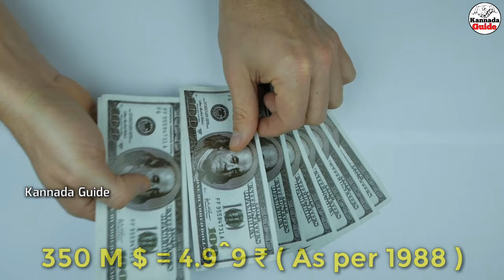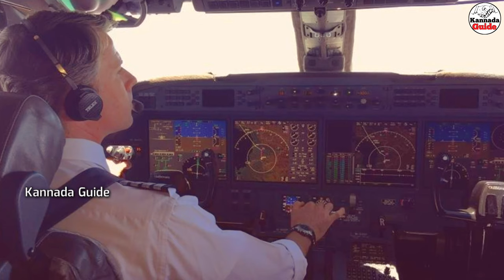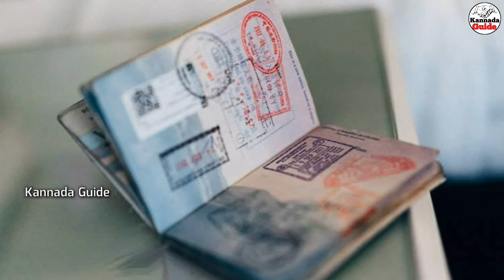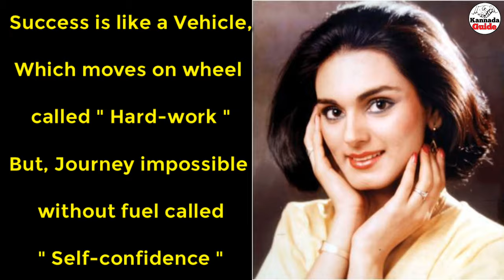Neerja Bhanot Biography in Kannada | ಅಶೋಕ ಚಕ್ರ ಪಡೆದ ಮೊದಲ ಮಹಿಳೆ | Kannada Guide